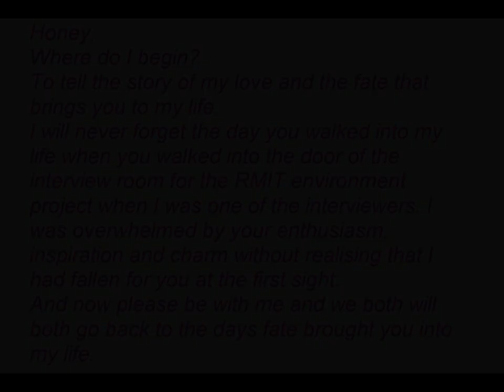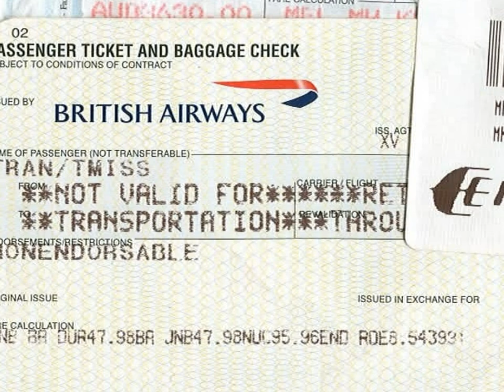OurLoveStory.wmv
This is our love story of how we met, were apart, missed eachother and reunited for a happy ending